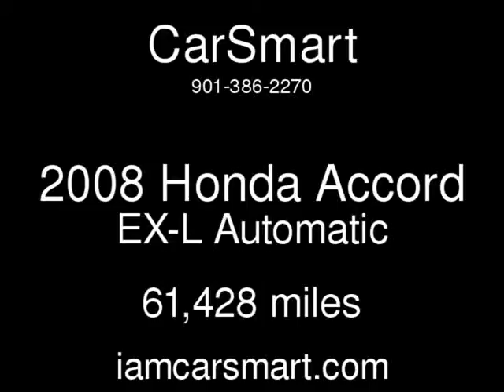2008 Honda Accord EX-L Used Cars - Memphis,Tennessee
See more details about this used car This 2008 Honda Accord EX-L with 61,428 miles is for sale at CarSmart.